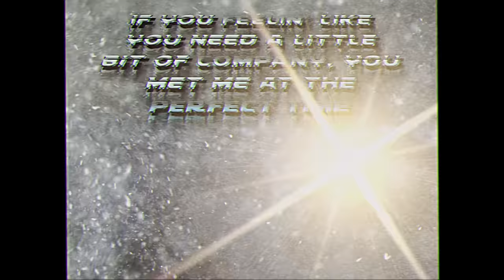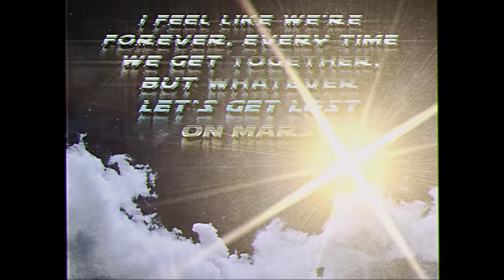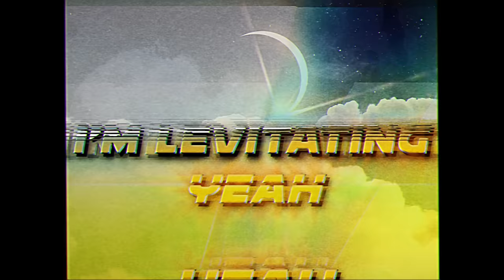Dua Lipa - Levitating (Official Lyrics Video)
The official lyric video for Dua Lipa - Levitating

Taken from her second studio album 'Future Nostalgia' released in 2020, which featured the hit singles 'Don't Start Now', 'Physical', 'Break My Heart', 'Hallucinate' & 'Levitating'